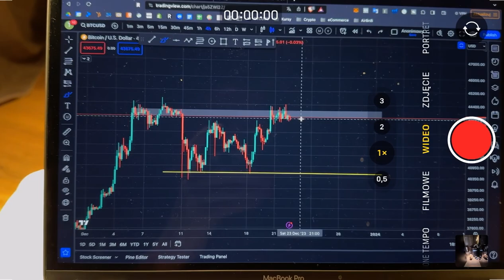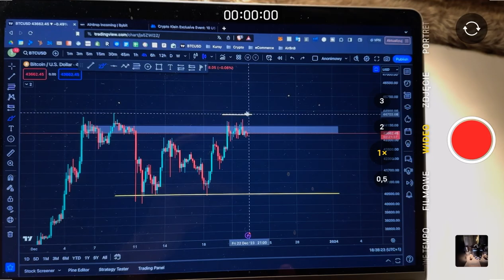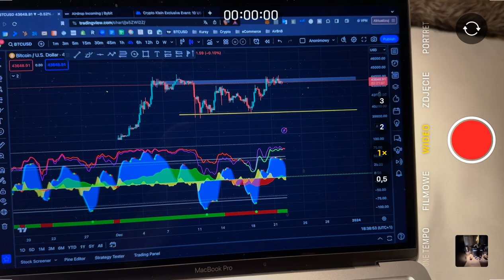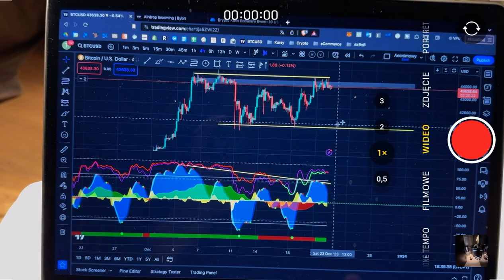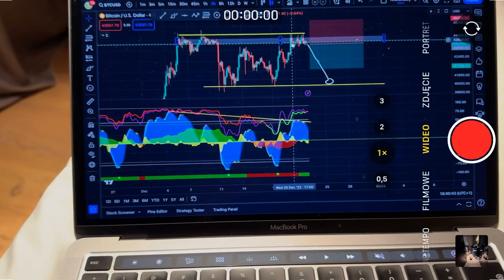BITCOIN: ŚWIĄTECZNY DUMP NA HORYZONCIE 🚨🚨🚨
🔶 Aktualne promocje na Bybit

Wpłać 100$, nie wypłacaj przez 7 dni i otrzymaj:
- 10 usdt airdrop (możesz wypłacić)

🎯 Wymagania:
1. Zarejestruj się z linku
2. Zrób depozyt minimum $100
3. Odbierz darmową pozycjie i bierz udział w evencie #5 rocznicy

Dodatkowo robiąc depozyt $100 dołączysz do prywatnego kanału na Telegramie, który powstanie już niedługo 🤫

00:00 Intro
1:00  Info